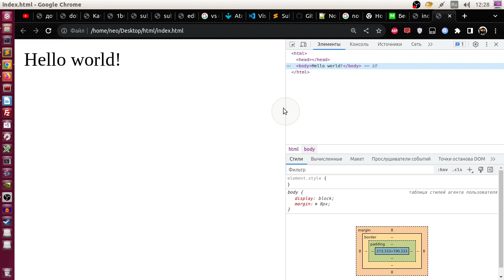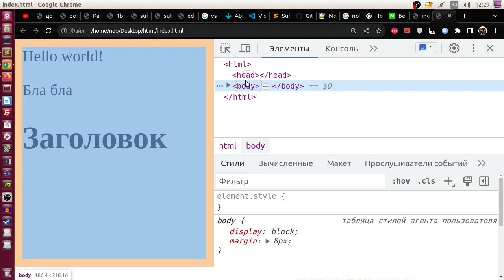Как использовать Chrome инспектор чтобы писать HTML код